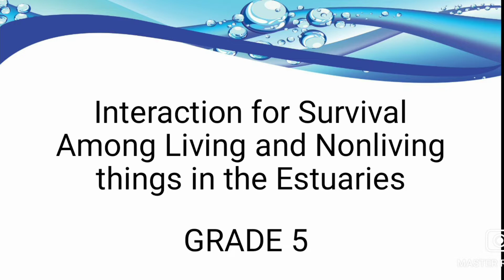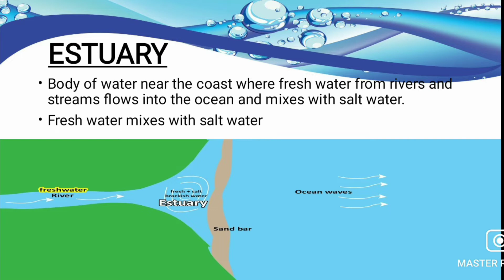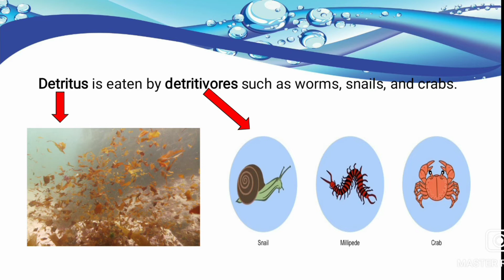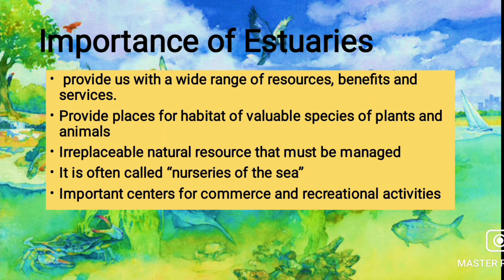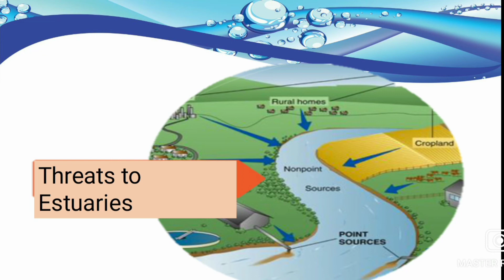Science 5 Quarter 2 | Estuary | Importance of Estuary | Major Types of Estuary